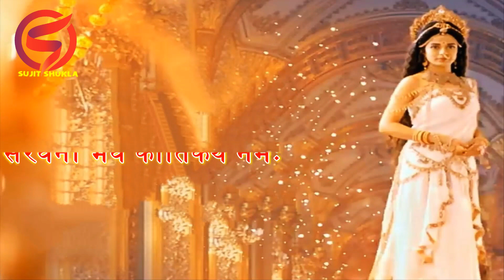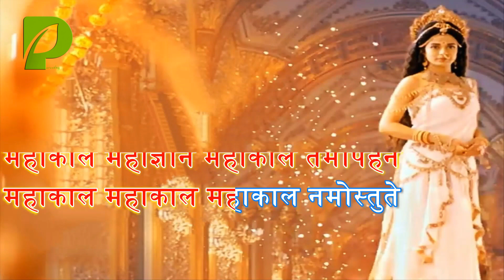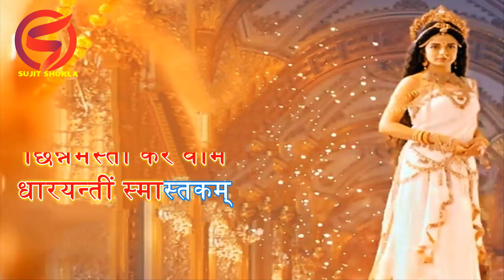BEST OF KALI MANTRA & SONGS WITH LYRICS VOL. 2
Original Video Credits:
Video Created By:- Sujit Shukla
Edited By:- Sujit Shukla
Video Right(s):- Sujit Shukla

Artist Music Composer(s):-
♪ Singer: Chorus
♪ Lyrics: Neetu Pandey Kranti & Traditional

Thanks!!